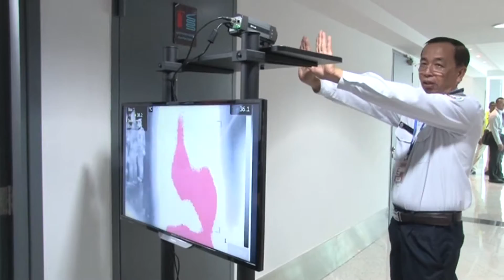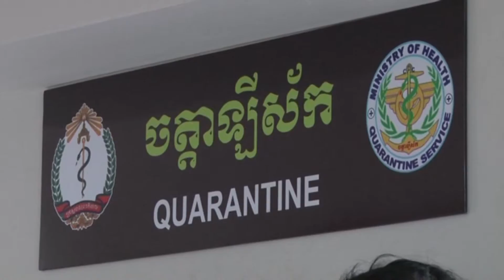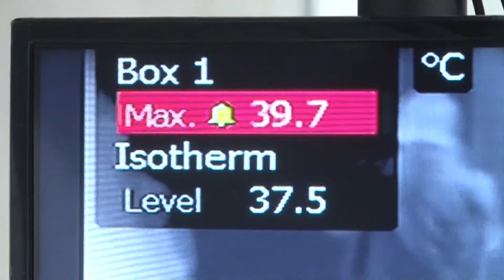DAP NEWS|Khmer news|06 09 2016|រដ្ឋមន្រ្តីក្រសួងសុខាភិបាលចុះត្រួតពិនិត្យវិធានការបង្ការជំងឺZika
រដ្ឋមន្រ្តីក្រសួងសុខាភិបាលចុះត្រួតពិនិត្យវិធានការបង្ការជំងឺZikaនៅអាកាសយានដ្ឋានអន្តរជាតិភ្នំពេញ និង សៀមរាប
រដ្ឋមន្រ្តីក្រសួងសុខាភិបាលលោក ម៉ម ប៊ុនហេងនៅព្រឹក ថ្ងៃទី៥ ខែកញ្ញា ឆ្នាំ ២០១៦ នេះ បានចុះត្រួត ពិនិត្យ វិធានការ បង្ការជំងឺ ហ្ស៊ីកា (Zika) នៅអាកាសយានដ្ឋានអន្តរជាតិភ្នំពេញនិងសៀមរាប។ ការចុះត្រួតពិនិត្យនេះ ធ្វើឡើងបន្ទាប់ពីជំងឺហ្ស៊ីកាកំពុងផ្ទុះឡើងសារជាថ្មី ក្នុងប្រទេសម៉ាឡេស៊ី និងប្រទេស សិង្ហបុរីក្នុងប៉ុន្មានថ្ងៃ កន្លងមកនេះ។